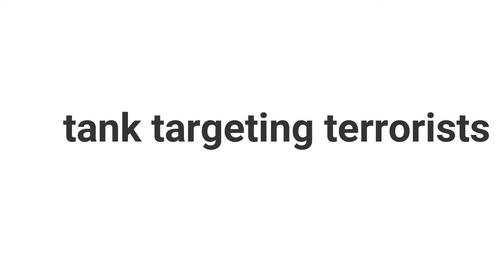tank targeting terrorists Real War Footage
Hama Syria
Syrian army targeting Al-Qaeda groups.